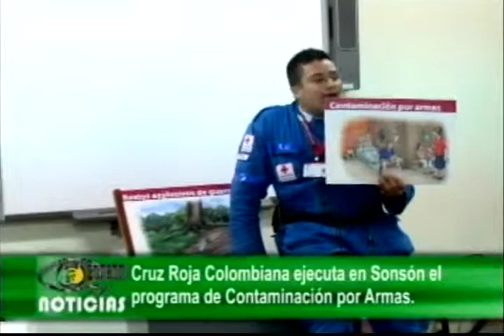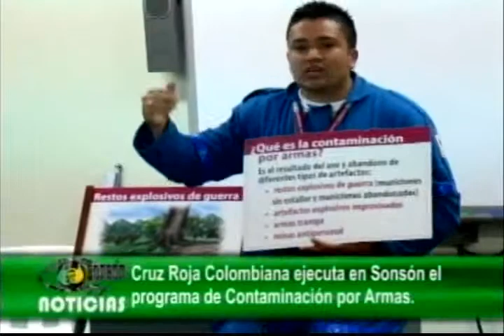Cruz Roja Colombiana ejecuta en Sonsón el programa de Contaminación por Armas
Sonsón es uno de los seis municipios de Antioquia donde se ejecuta el programa de "reducción del impacto humanitario por Contaminación por Armas" de la Cruz Roja Colombiana.